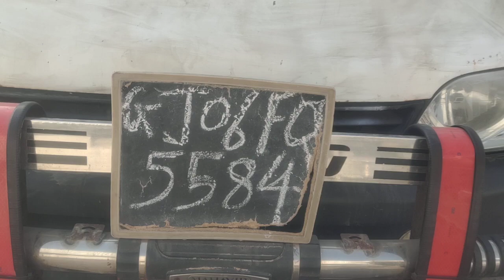2013 MARUTI EECO 4X2MiniBus Baroda